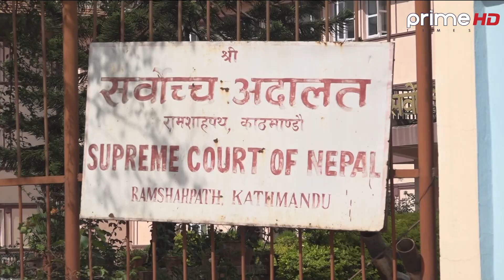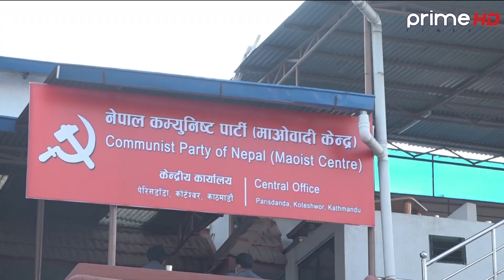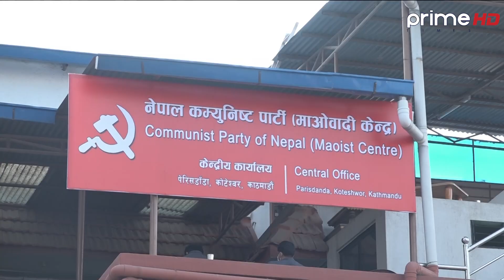एमाले विवादमा ग्रिन सिग्नल, देश र जनताले के पाए ?